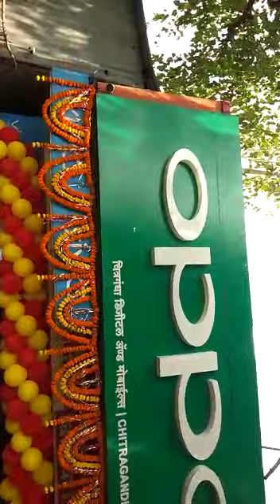IDEA @ VODAFONE MERGING CELEBRATION (DONGAON)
Dongaon me idea vodafone merge hone k avsar par celebration kiya gaya uski ek jhalak is video me hai .dekhiye.